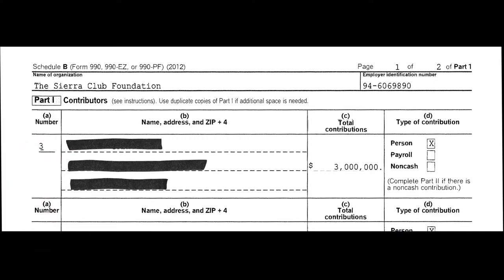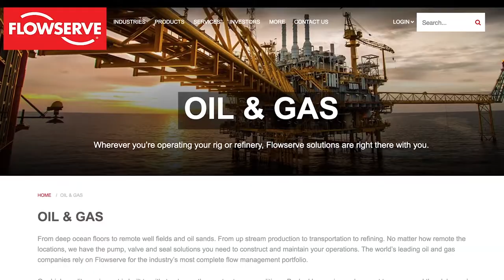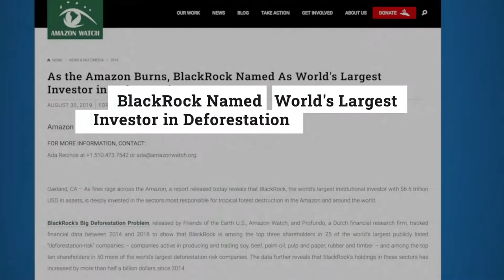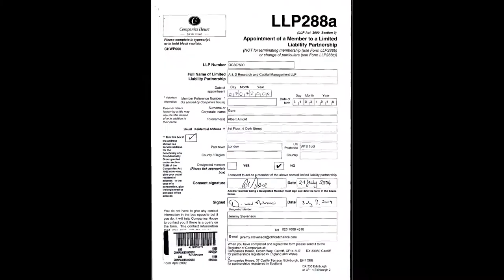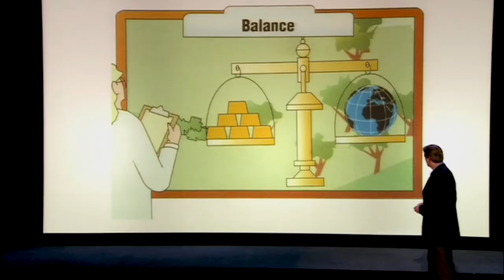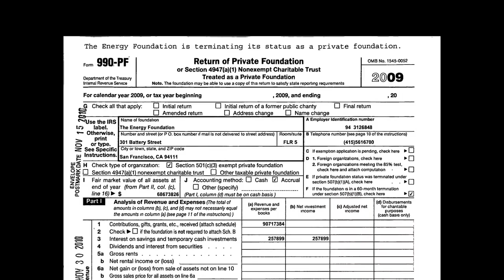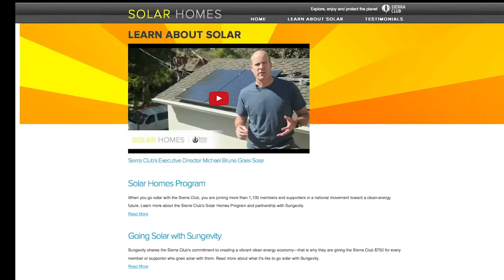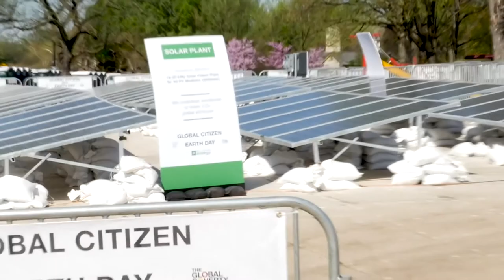GREEN CORRUPTION: from "Planet of the Humans"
excerpt from Michael Moore produced new enviormental documentary about the darkside of renewable energy and enviormental crisis "Planet of the Humans". learn how the Koch brothers run a major green online site, etc, etc. Great film.